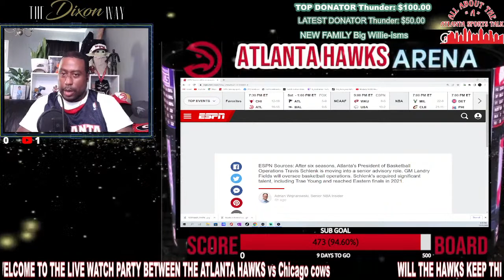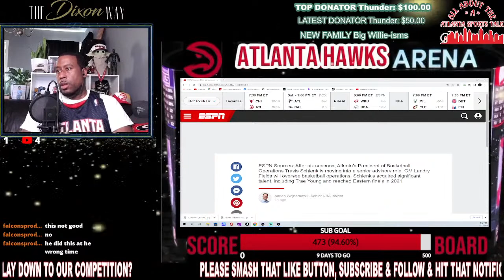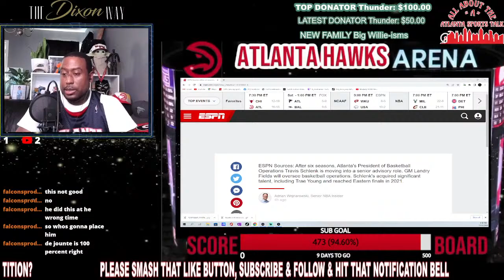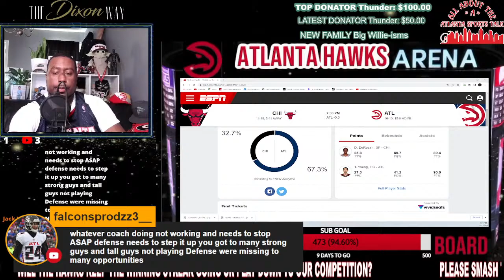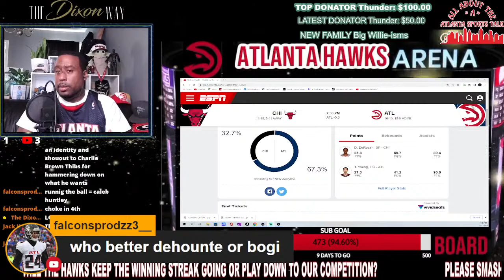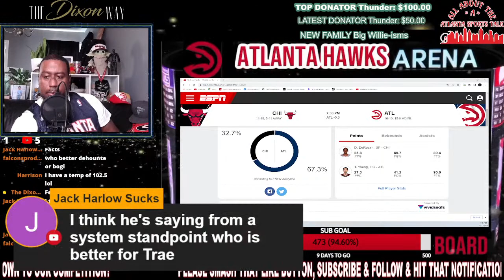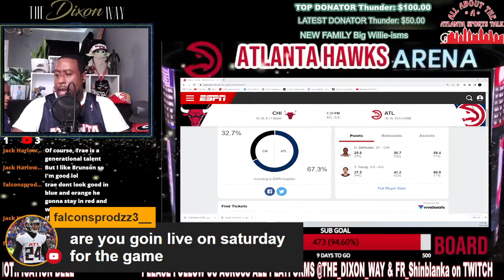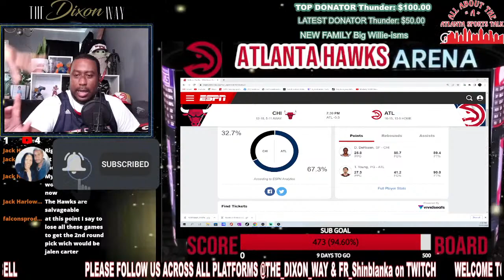🤬🤬ATLANTA HAWKS are Train Wreck right now!🤬🥺🤔😞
The Atlanta hawks Team President of Basketball Operations Travis Schlenk just quit his job just before Christmas to spend more time with the family?!?!?  I go does that before Christmas?  No one does!  This is obviously Travis is fed up with the owner meddling in Hawks affairs and couldn’t take it anymore!  Please tune in to my triggered rant in this subject as my team is in turmoil in and off the court!  As always this is an interactive show so please chat with us during the game! Sit back, relax, and chat!

@The_Dixon_Way - YouTube

If you like our content please check out the following streams after our watch party for a local ATL post game show.

We Do Have A License To Use the Following Music: Music by prazkhanal from Pixabay Music by QubeSounds from Pixabay Music by Daddy_s_Music from Pixabay